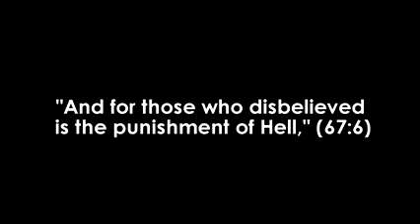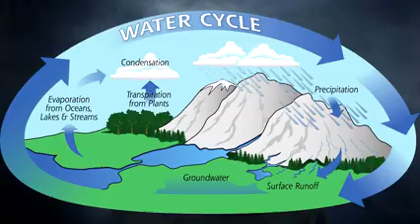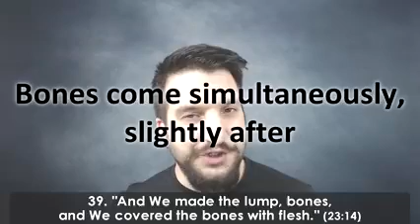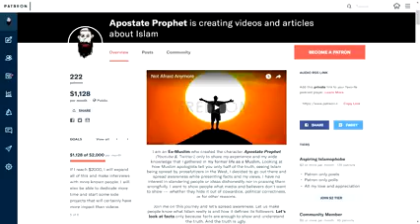43 Scientific Mistakes in the Quran